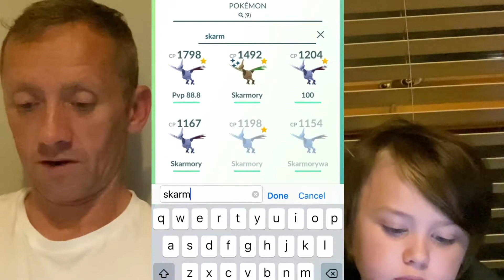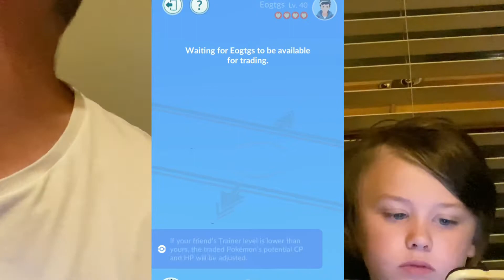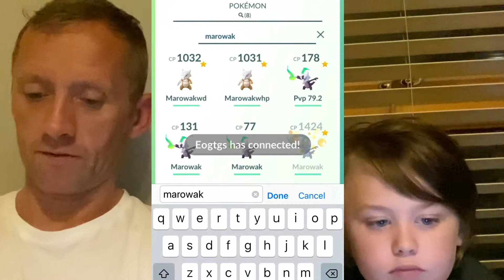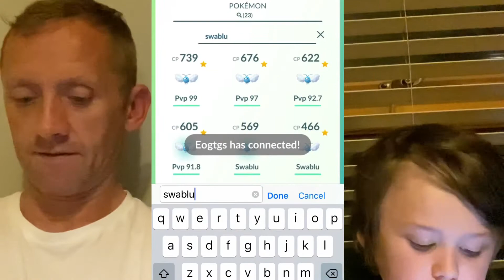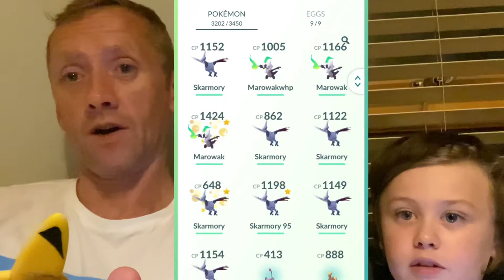Pokemon Go - TRADING SWABLU, ALOLAN MAROWAK AND SKARMORY for battle league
We traded to get Pokemon for battle league , we did get shiny but unfortunately no PvP IV great Pokemon 😢